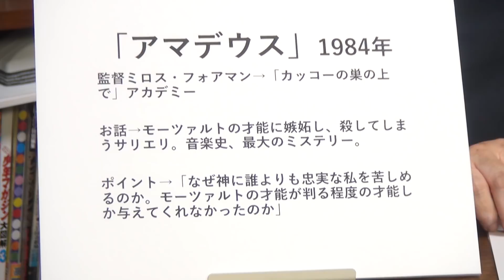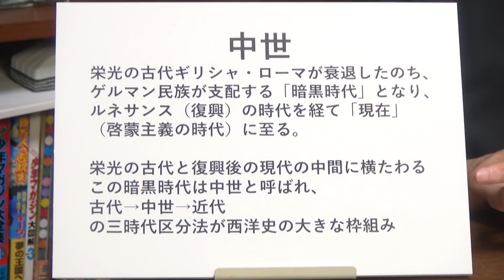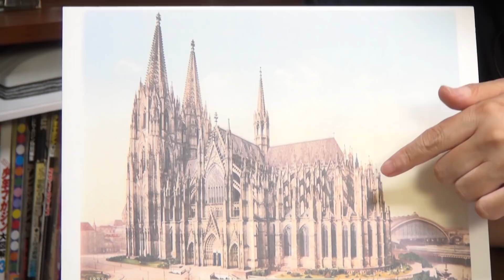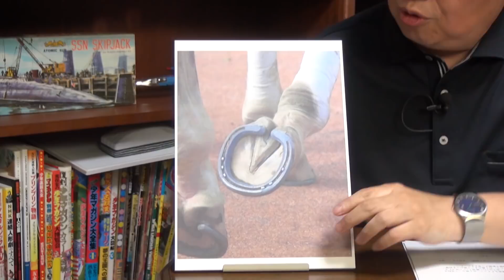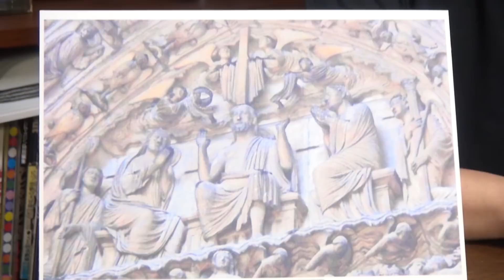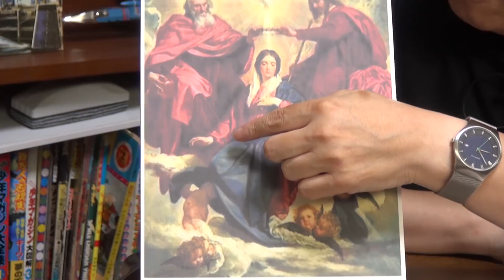黒童貞と白童貞とは？～中世ヨーロッパに革命を起こしたゴシック建築入門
映画『アマデウス』の中世描写と、ゴシック大聖堂とキリスト教の関係、そして世界の風景に溶け込んでいった建築様式は、なぜ生まれて、どのように広まり、そして消えていったのか？ 2017年6月11日の放送で、その歴史を解説します。お楽しみ下さい。

2019年10月29日収録